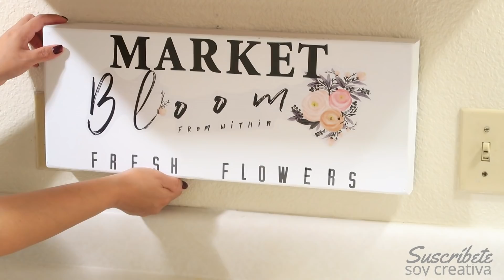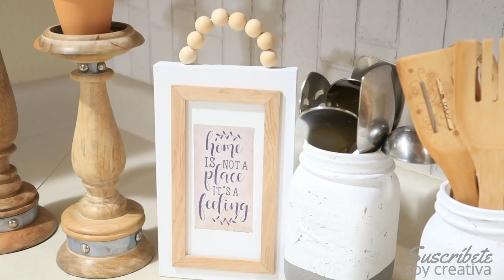Decoración de Cocina 2020⎢Como Decorar Una Cocina Pequeña⎢Ideas Para Decorar tu Cocina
HOLA MIS AMIG@S CREATV@S LES DEJO ESTE VIDEO DE DECORACION QUE HICE EN MI PEQUEÑA COCINA EN EL QUE FUE MI HOGAR POR TANTOS AÑOS, Y TAMBIEN COMPARTIMOS TANTOS MOMENTOS ESPECIALES SIN IMPORTAR EL ESPACIO PEQUEÑO, PARA MI FUE EL LUGAR MAS IMPORTANTE DE TODA MI CASA POR QUE AQUI EMPECE A GRABAR MIS PRIMEROS VIDEOS Y EMPECE A DAR MIS PRIMEROS PASOS EN ESTA PLATAFORMA, ASI QUE LES COMPARTO UN POQUITO DE LA DECORACION QUE PUSE EN LAS ULTIMAS SEMANAS QUE VIVI AQUI❤️, ESPERO QUE LES GUSTE!!! LO HICE CON MUCHO CARIÑO Y NOSTALGIA TAMBIEN,  ASI QUE ESPERO QUE LO DISFRUTEN Y QUE SE INSPIREN🙌🏻.
LES AGRADEZCO MUCHO EL APOYO Y CARINO QUE ME
 DEMUESTRAN EN LOS COMENTARIOS❤️🙏🏼 LOS AMO💝,  LES MANDO ABRAZOS DE 🐻 QUE DIOS ME LOS BENDIGA Y BUENAS VIBRAAAAAS✨✨✨🙌🏻